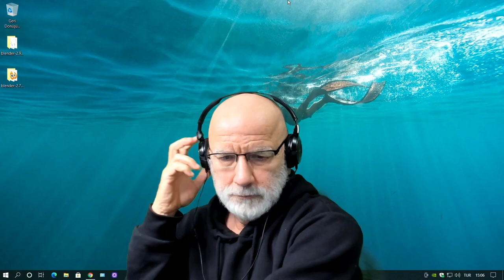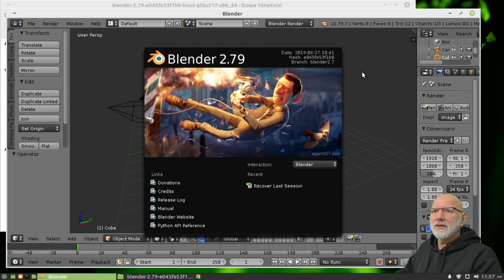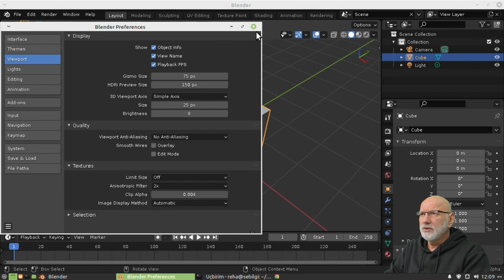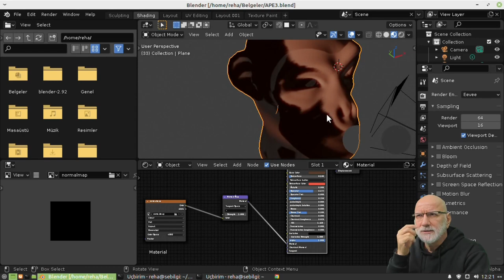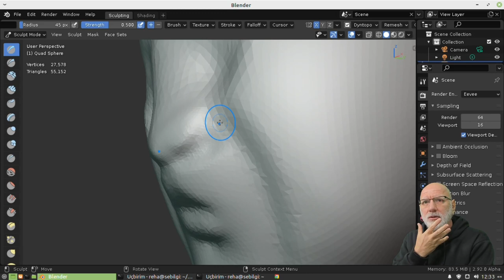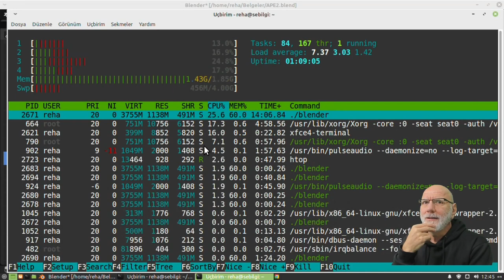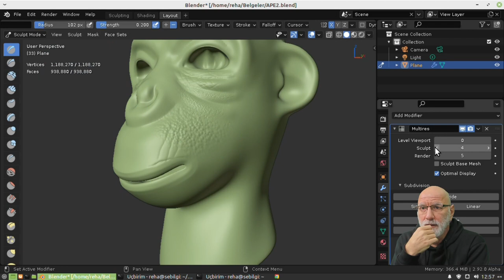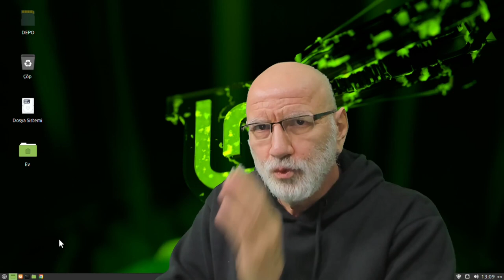Yavaş Bilgisayarda Blender 2.92-alpha ile Sculpt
İntel Atom işlemci / 2GB RAM / Ekran kartı YOK! / 32GB Hard disk / 1.8 GHz TURBO! hız
Bu makinada Blender ile Sculpt yapıyoruz, 3.5 milyon vertekse çıkıyoruz, çok da güzel oluyor.
Hepinize iyi yıllar :)